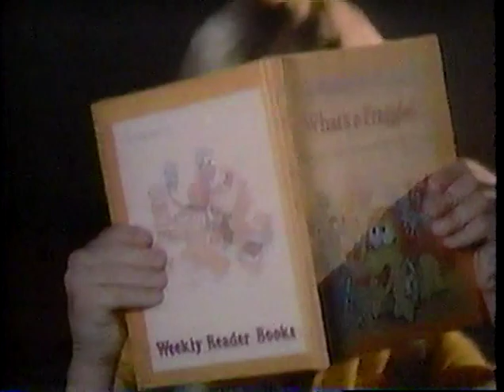USA Cartoon Express Commercial block 2 - 1988